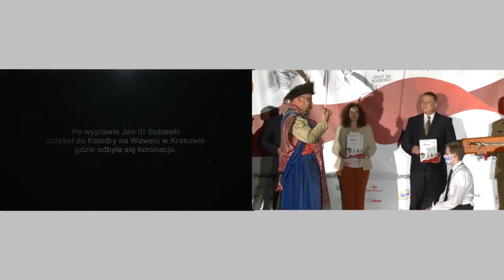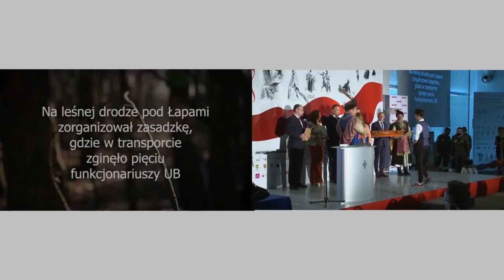PN5 MAZ MARSZAŁEK PGNIG WOŁOMIN